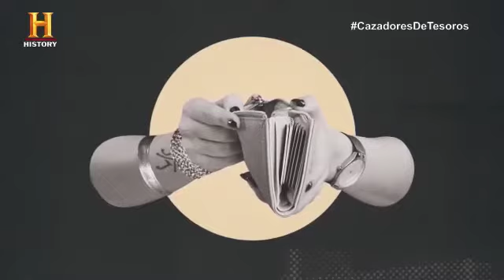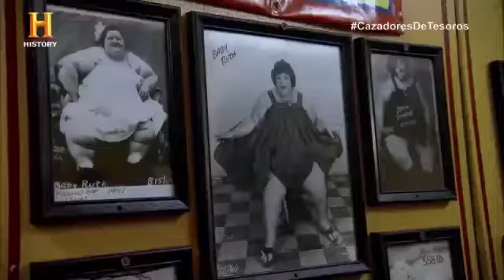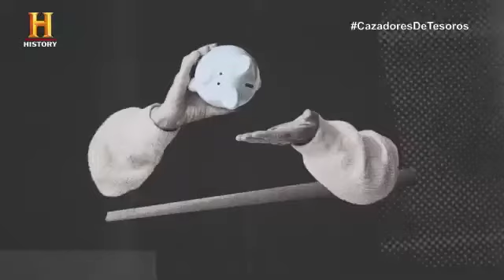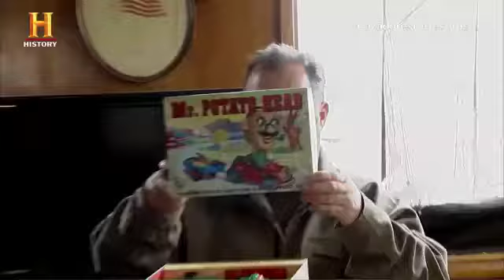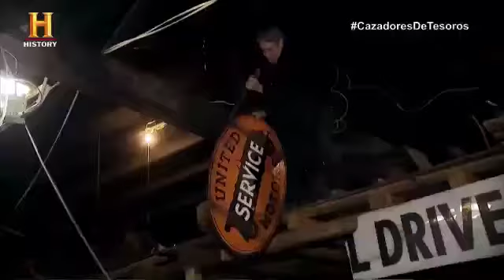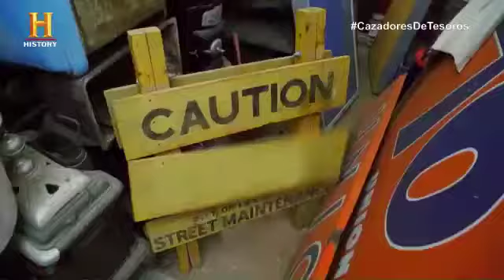EVENTO VIRTUAL DE HISTORY CON MIKE WOLFE Y DANIELLE COLBY DE "CAZADORES DE TESOROS" - 360p